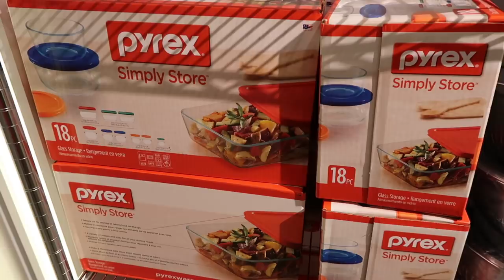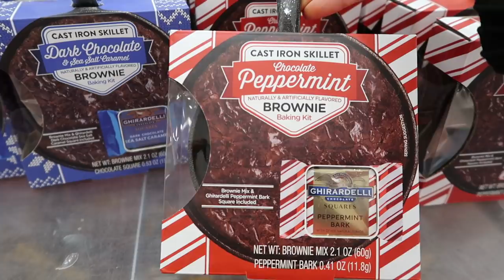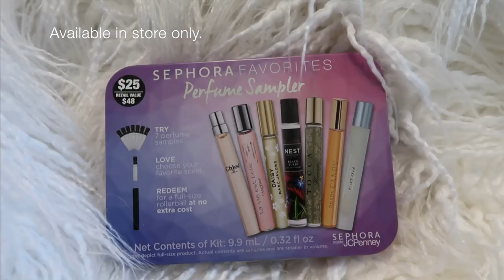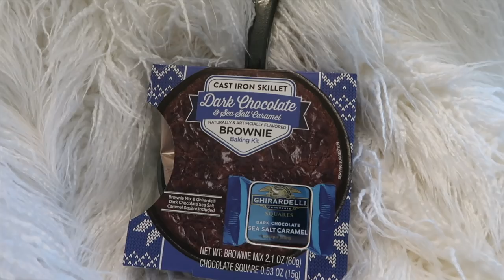Shop With Me At JCPenney For Last Minute Gifts Under $100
Shop with me at JCPenney for last minute Christmas gifts all under $100!